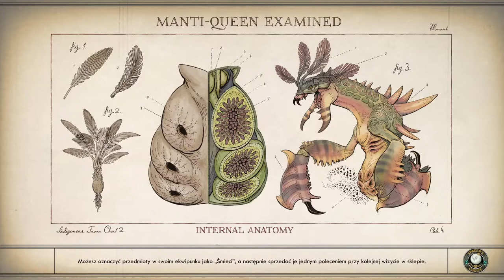Zagrajmy w The Outer Worlds#3 Wojowniczy haker pastor?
Drugi odcinek z The Outer Worlds.
Tym razem podróżujemy po pięknej metropolii słończyka. Spotykamy ciekawe osoby między innymi medyka fryzjera germofoba, dziadziusia na skraju życia, handlarke narkotyków oraz tytułowego haker pastora.

Dodatkowe tagi dla yt.
The outer worlds, Zagrajmy w, Lets play, Hunter PL, Lets play The outer worlds, Hunter, The outer worlds Hunter PL